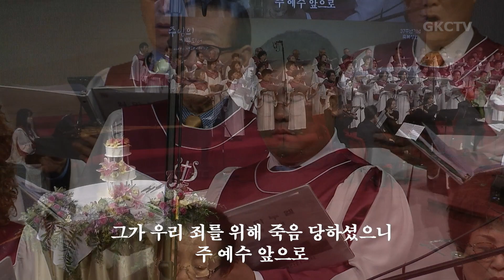승전가 - 임마누엘 성가대 051919